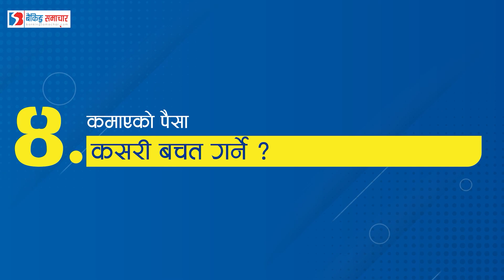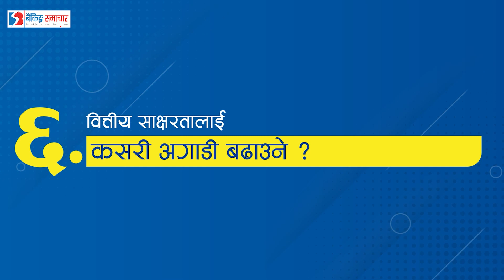Global Money Week सन्दर्भमा नेपाल बैंकका प्रमुख प्रशासकिय अधिकृत प्रकाश कुमार अधिकारीसँगको कुराकानी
Bankingsamachar celebrates Global Money Week with GMW national coordinator Nepal Rastra Bank.
Supported By:
Nabil Bank @nabilbank9436

Global Money Week को सन्दर्भमा नेपाल बैंकका प्रमुख प्रशासकिय अधिकृत प्रकाश कुमार अधिकारीले नेपालमा बित्तीय साक्षरता अभिवृद्धि गर्न नेपाल बैंकले के–कस्ता कार्य गर्दैछ, बचत कसरि गर्ने र यसलाई कहाँ लगानी गर्ने तथा अहिले विश्वमा मौलाइरहेको आर्थिक मन्दिले नेपालमा कस्तो प्रभाव पार्नेछ लगायत विविध विषयमा रहेर बैंकिङ्ग समाचारसँग कुराकानी गरेका छन् ।